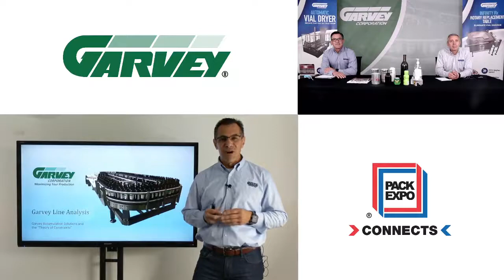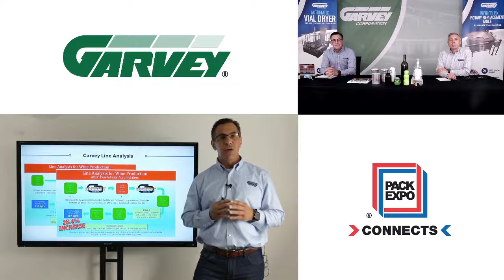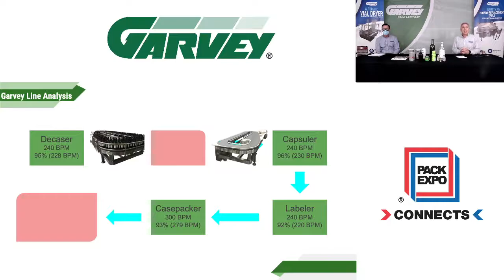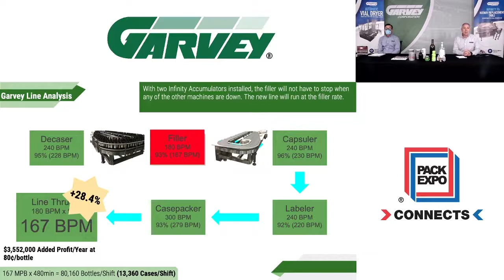Virtual Pack Expo Line analysis explanation and example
Garvey is the industry-leading in maximizing the efficiency of your packaging line. Here is an example of how we find the weakest points in your line and use our accumulation table technology to buffer and maximize thruput.